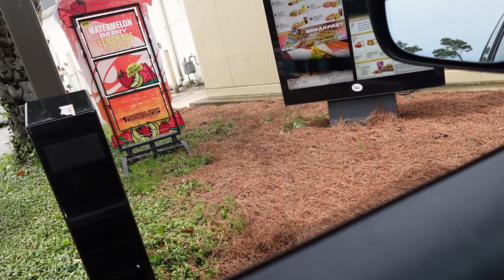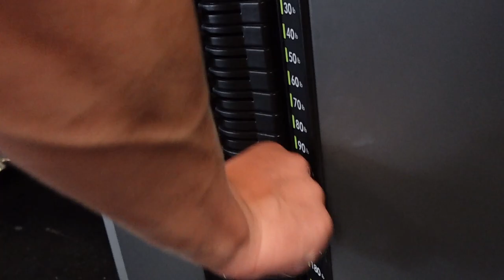Double Decker Boat!!! (Florida Vlog pt.2)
Thanks everyone for watching todays video.